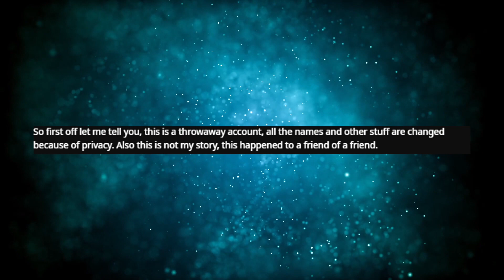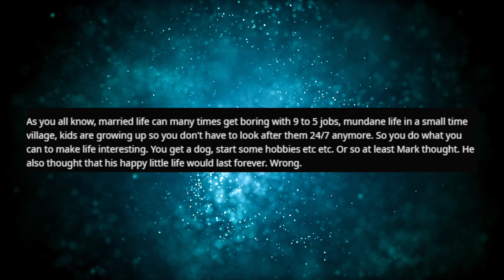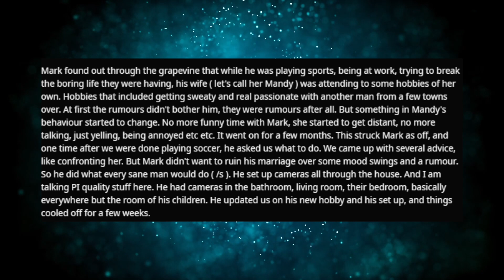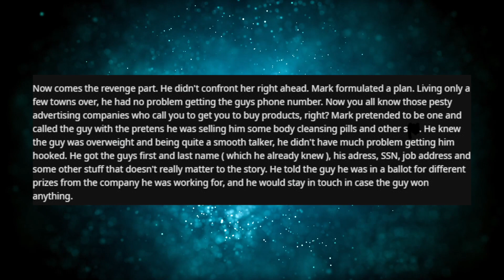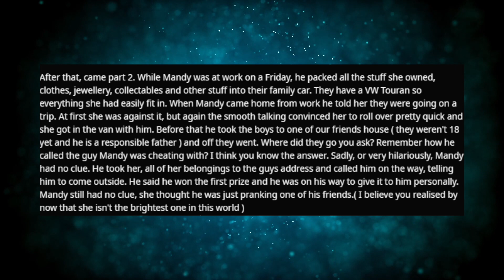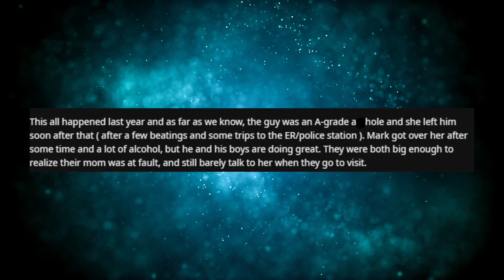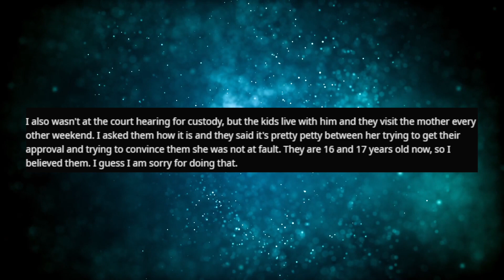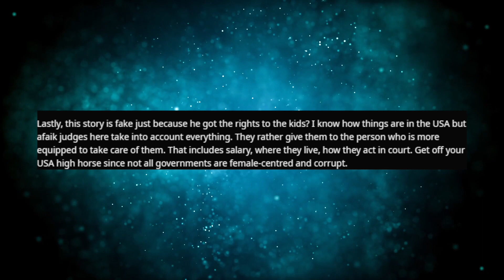My Wife Of 20+ Years CHEATED On Me, So She Got Her Karma.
"Cheat on me? Enjoy your new life"

Posted by : u/uselesskarma123